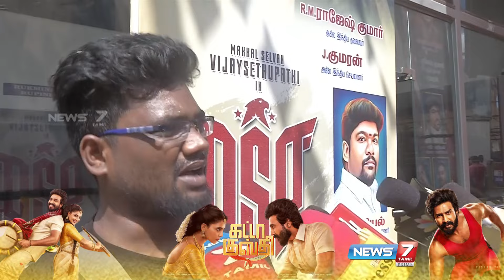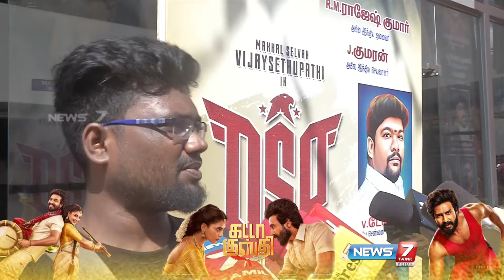இந்த படத்துல ஒன்னுமே இல்லை .. தெறித்து ஓடிய ரசிகர்கள் | Gatta Kusthi Movie Review